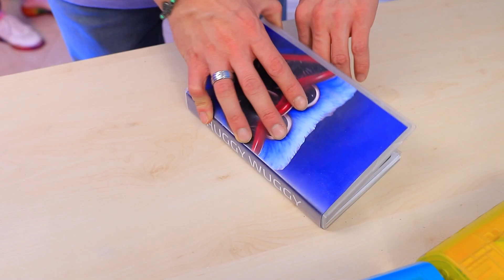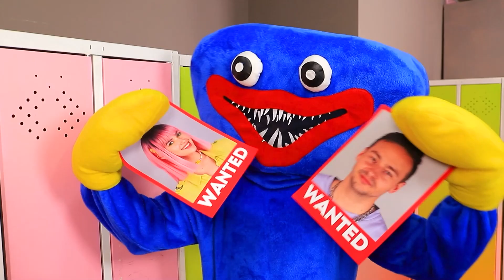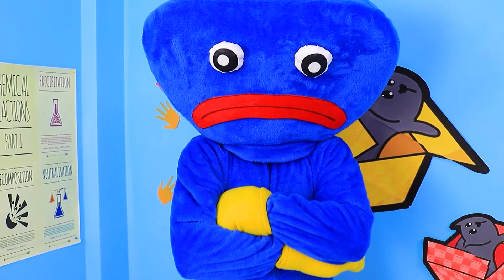Se Poppy Playtime Fosse nella Vita Reale / Huggy Wuggy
Bob e Sue adorano giocare a Poppy Playtime. Ma oggi è un giorno speciale! Huggy Wuggy ha deciso di andare a trovare i ragazzi. Iniziamo!

Materiali:
• Panna
• Ciliegia
• Papatine
• Croissants
• Popcorn

Likee httpslikee.video@troomfood